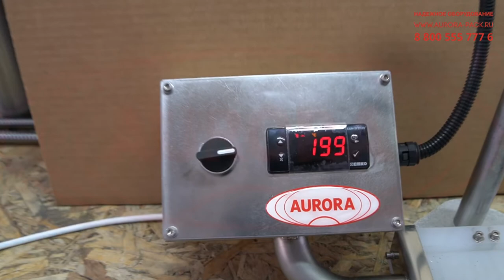Полуавтомат запайки ПЭТ стаканчиков МЗ-400ЗМ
В данном видео продемонстрирована работа автоматического укупора МЗ-400Е2М Мини.

Описание:

Полуавтоматический запайщик пластиковых стаканов МЗ-400ЗМ — широкофункциональная, эффективная и удобная в работе машина, предназначенная для пломбирования тары фольгированными платинками. Модель оснащена ТЭНами, реализующими быстрый и равномерный нагрев запаечной головки, в результате чего обеспечивается герметичность прилегания фольги. Для удобства подачи тары запайщик укомплектован передвижной оснасткой с подстаканником.

Внедрение установки в производство позволит не только повысить скорость выполнения процесса запайки, но и значительно повысить качество и про-длить срок хранения упаковываемой продукции. Полуавтомат отвечает всем необходимым требованиям GMP. Для его изготовления применяется нержа-веющая сталь марки AISI304 и другие высококачественные материалы.

С более подробным описанием данного оборудования Вы можете ознакомиться на нашем сайте по ссылке

Характеристики:

Отрасль: Пищевое производство;
Тип: Ручной;
Тип тары: Пластиковые стаканчики;
Диаметр тары, мм: 75/95;
Потребляемая мощность, кВт, до: 0,5;
Напряжение, В: 220;
Габаритные размеры (ДхШхВ), мм, до: 370×150×540;